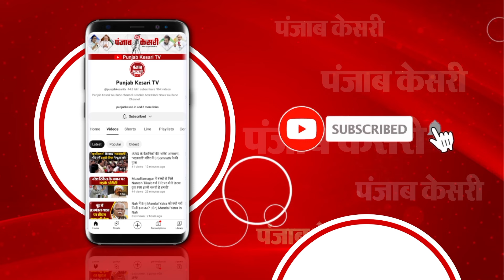Parliament में Adhir Ranjan Chowdhury का केंद्र पर हमला; 'POK से एक सेब ही ले आओ, आपकी हिम्मत नहीं'